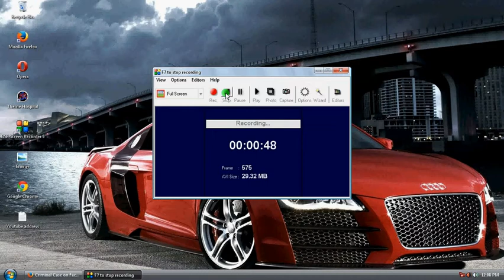Criminal Case #29 Scene 7 - TEA ROOM ( 7 Sec Finish )